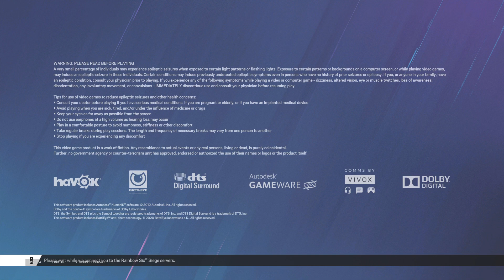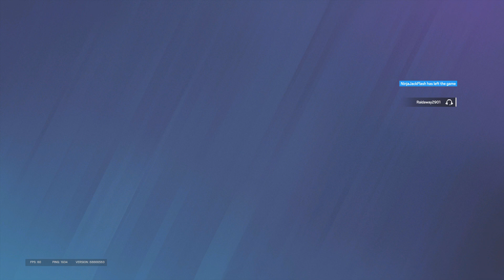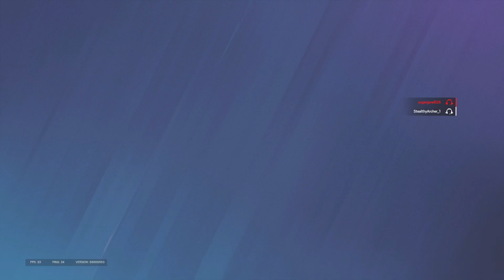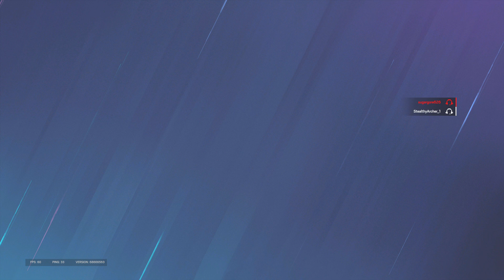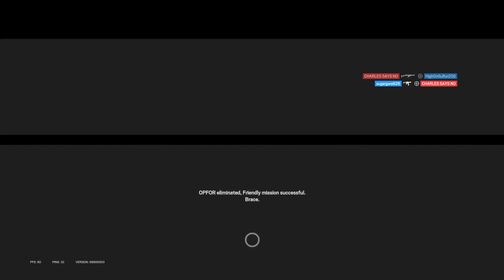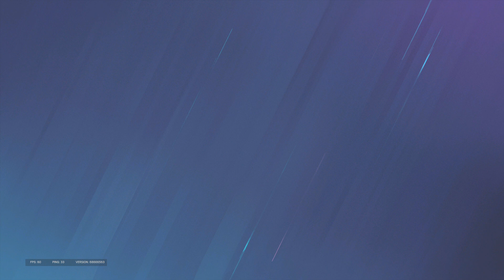Confidently Incompetent: Tom Clancy's Rainbow Six® Siege Adventures